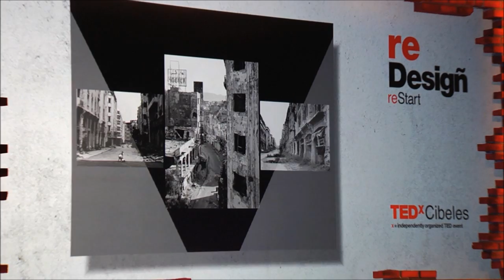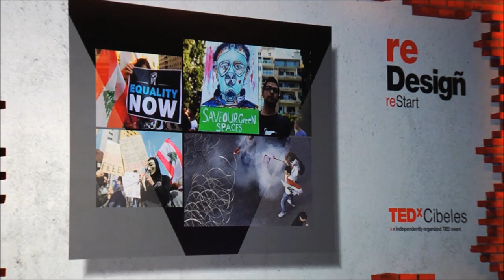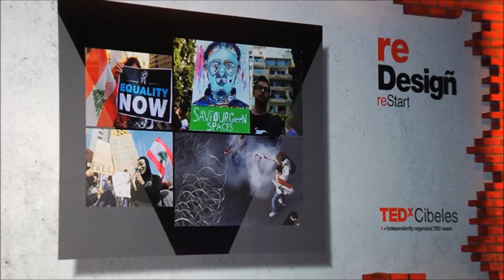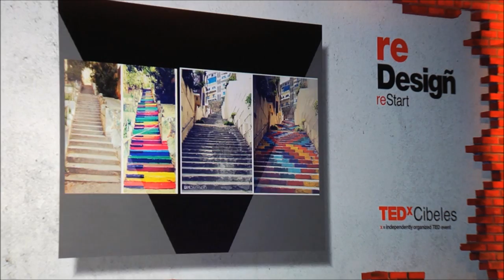Redesigning the landscape : Lana Chukri at TEDxCibeles